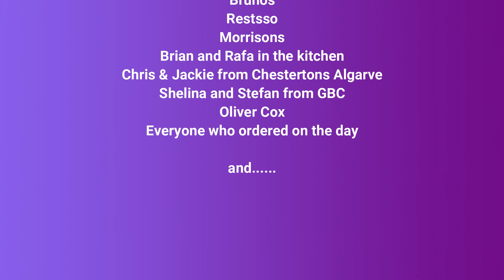BIG Breakfast raises over £5,000 for GBC Open Day